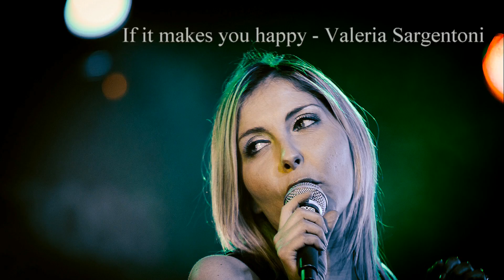If it makes you happy cover - wedding pianobar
Valeria canta If it makes you happy accompagnata alla chitarra dal M° Dario . In esclusiva per